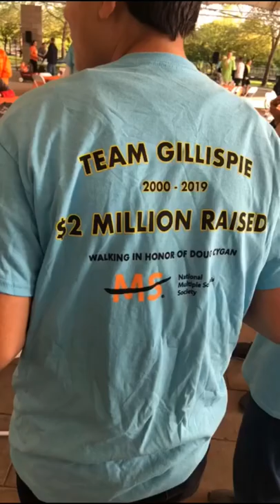2019 Walk MS Fort Wayne